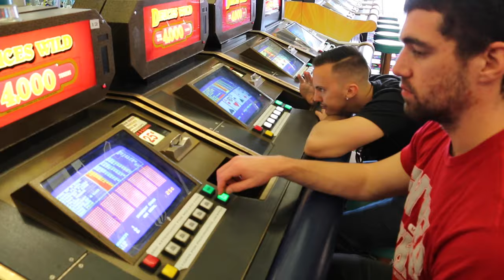The Empire Project - "Garden State of Mind" Music Video (New Jersey song)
Beyond happy to share our new song, "Garden State of Mind" (New Jersey song) with you! This New Jersey anthem is all about love for our home, the 732. Thanks for checking it out! NJ ALL DAY!

Music
Lyrics by: Nico Araco
Written by: Nico Araco & Kyle Wolf
Mixed & produced by: Kyle Wolf
Mastered by: Chris Athens